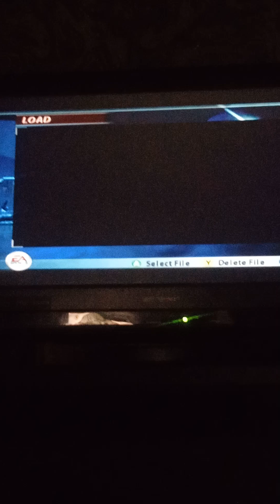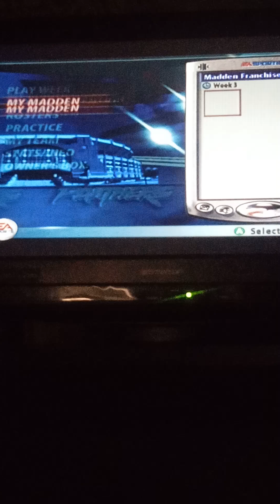Bengals 17 Browns 28.